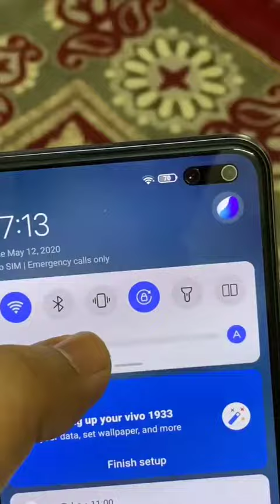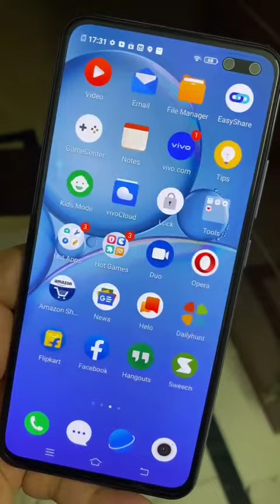🎆Vivo V19 review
Vivo V19 first time unboxing and camera view